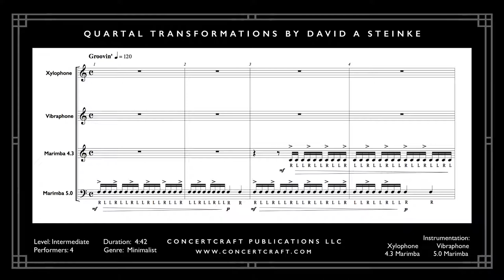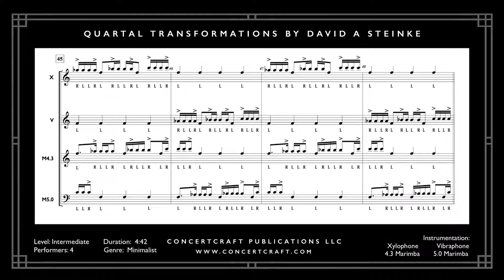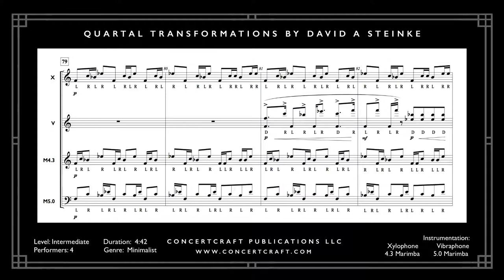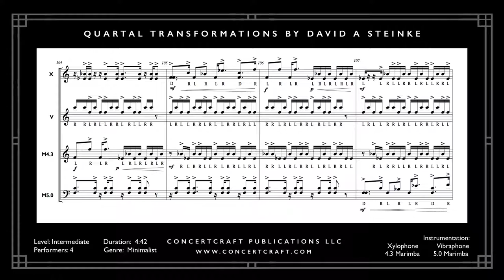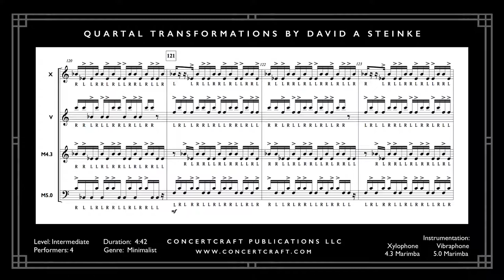Quartal Transformations by David A Steinke